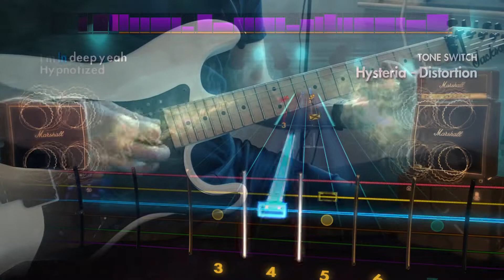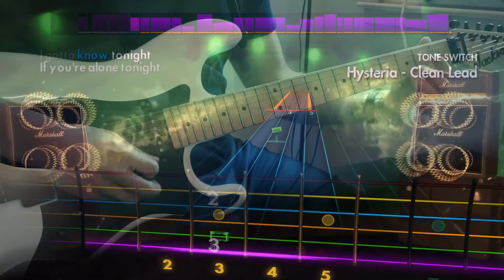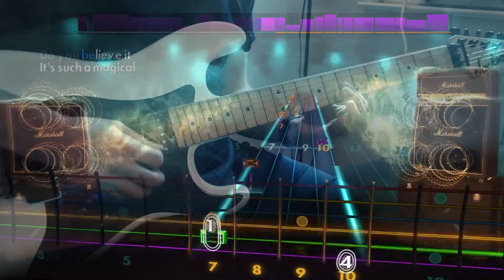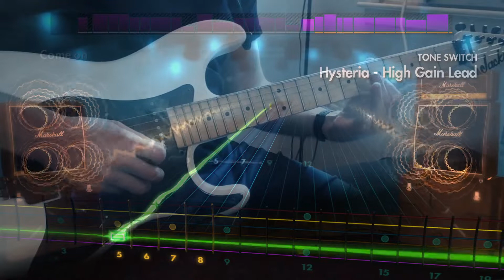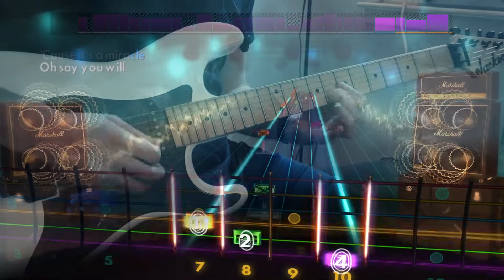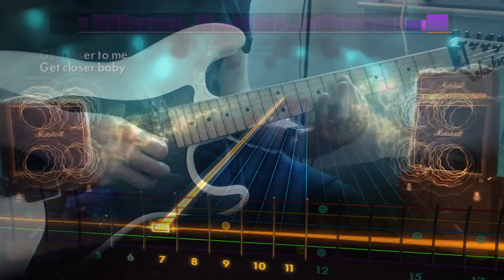Hysteria (DLC) - Def Leppard - Rocksmith 2014 Remastered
Guitar: Jackson Adrian Smith SDX